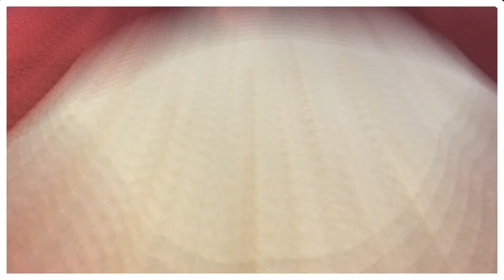# 39. Como hacer tortillas con harina P.A.N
Mi 👨‍👨‍👧‍👧familia linda y bella hoy con un invento para lograr tortillas mexicanas al estilo venezolano. Les muestro como hacer tortillas con harina de maíz precocida PAN, en caso de no tener la harina Maseca usada en México para los tacos y tostadas. Para ello utilice los siguientes INGREDIENTES: 250 ml de agua 1 taza de harina precocida de maíz 1 cucharada grande de manteca de cerdo y una pizca de sal.                                                                                               Mezclar y llevar a una mezcla homogénea, en el video observaras la manera de estirar la masa y cocinar para elaborar unas ricas tortillas que podrás usar en tostadas y tacos al estilo venezolano.🥰 Agradecida de ver mis recetas y sean de utilidad.😘